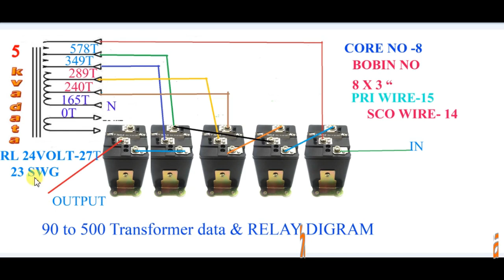90 TO 500 VOLT 5 KVA TRANSFOMER DATA SINGAL -DOUBLE PHASE DATA||AUTOMATIC STABILIZER REPAIRING-2019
90 to 440 volt 15 kva transformer data & winding सीखे आसानी से step by step in hindi

   about...